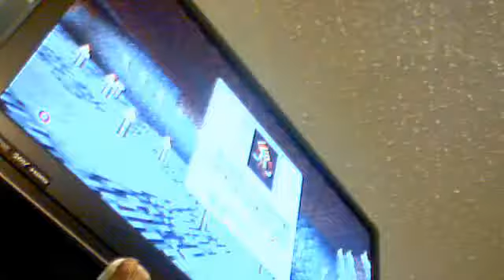slim fram working on